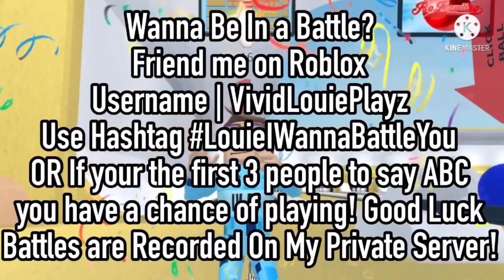RoBowling BATTLE #12 | LV-AG VS BestGoAheadLondon VS MrJamesH123